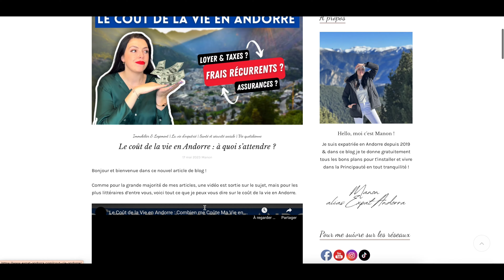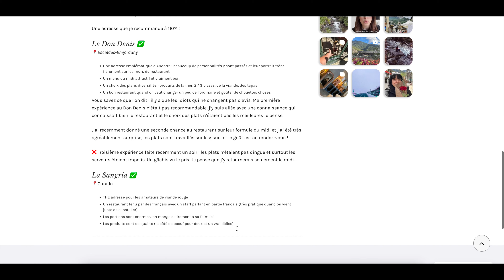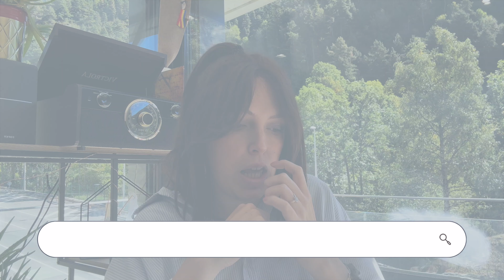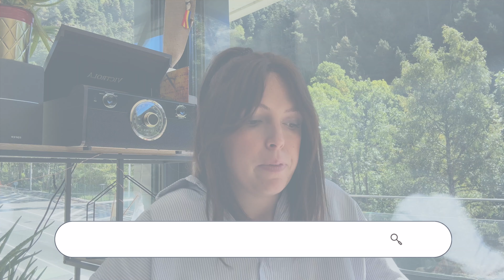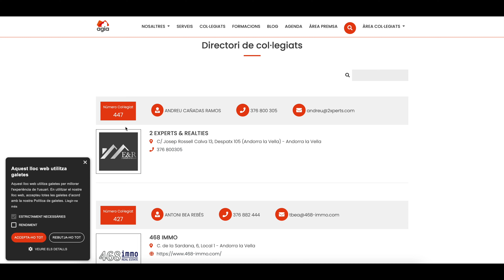ANDORRE : JE RÉPONDS HONNÊTEMENT À VOS QUESTIONS + SURPRISE ✨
Bienvenue à tous dans cette vidéo, je réponds aux questions que vous m'avez posé sur Instagram et je vous donne un peu plus mon avis sur celle-ci !

Voici la fameuse surprise (Tadaaa 🎉)

Bref, j’espère que cette vidéo répondra à toutes vos questions, sinon n’hésitez pas à me les poser en commentaire !
Rendez-vous dans deux semaines pour une prochaine vidéo !